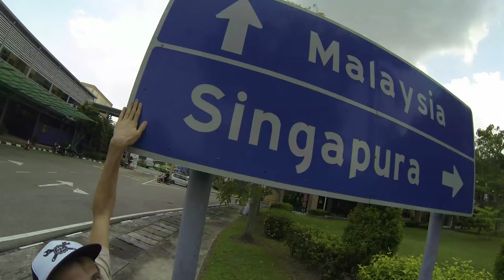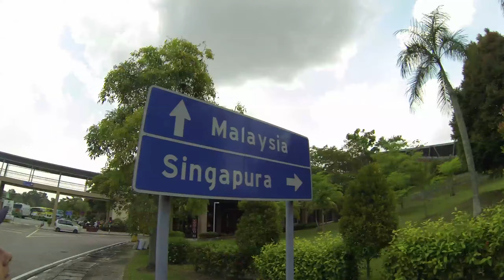It's A Mad World - Singapore/Malaysia Red Bull Tour Pt.1 | It's A Mad World - Ep13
Monkeys, roof gaps and skitching scooters! In this episode of It's a Mad World we are in Singapore & Malaysia for the Red Bull tour.

Kilto Take - Ava
Glassband - Singapore Sling
Dr Rubberfunk - Take These Drums

Line9 brings the audience closer than ever before to the best & most compelling stories from inside the world of surfing, skateboarding, snowboarding & BMX.

Long running documentary series following the lives of Fergal Smith, Harry Main, Madars Apse and Stale Sandbech.